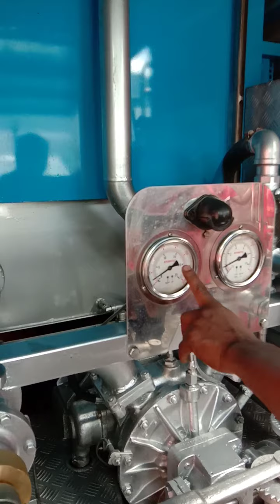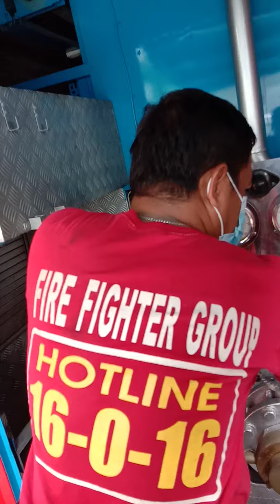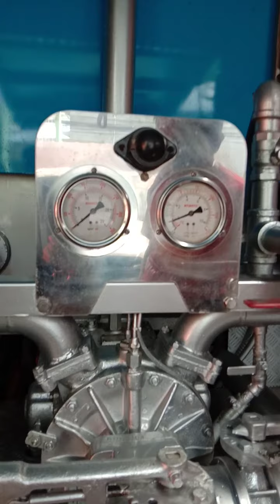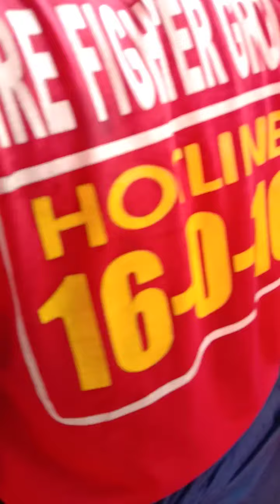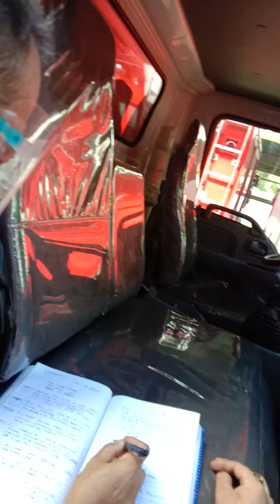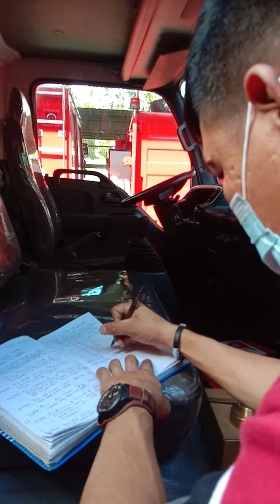How to operate fire truck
Fire Fighting vehicle is most needed in time or emergency